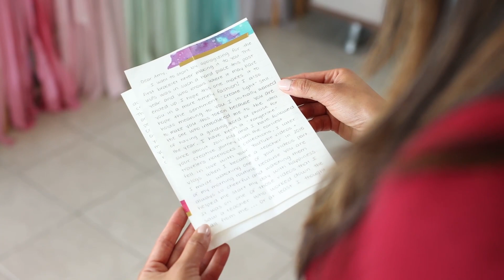TWO Powerful Words & A Beautiful Letter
Share in the comments about one thing you can do to create light for others (or yourself) and one way someone has created light for you. Cannot wait to read your comments! Thank you for being here and being you and bringing your light.

Amy Tangerine
10736 Jefferson Blvd